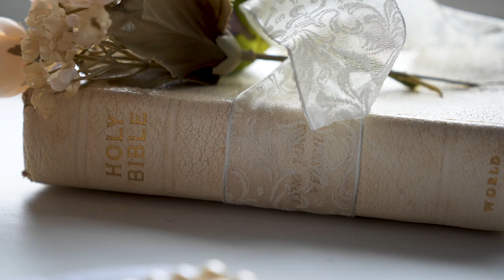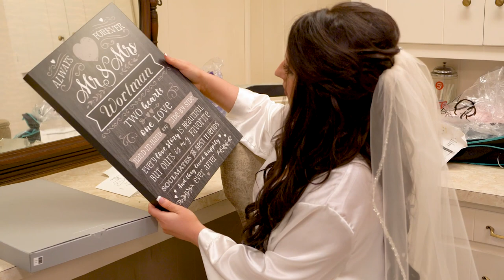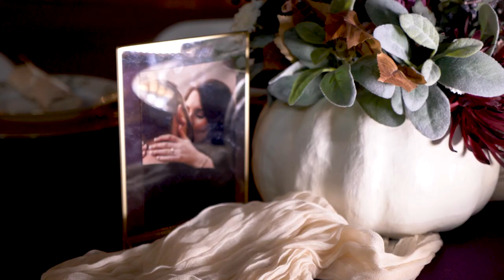Sydney & Kaden's Wedding Film | Oct. 26, 2019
Sydney and Kaden's wedding ceremony and reception held in Adamsville and Zanesville, Ohio.

Ceremony: New Hope Lutheran Church, Adamsville, Ohio
Reception: The Scale Haus, Zanesville, Ohio